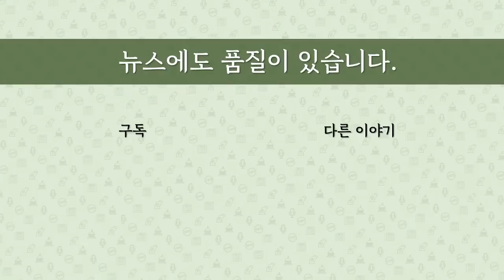[최병묵의 팩트] 판 커지는 신구권력 충돌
신구권력 충돌의 핵인 문재인 전 대통령이 19일 오후 인스타그램에 돌연 근황 사진을 올렸습니다. 트위터 페이스북에서 창구를 하나 더 늘린 것인데요. 최근 우상호 민주당 비대위원장의 "건드리면 가만 안 있겠다" 발언과 연관있는 것으로 보입니다.